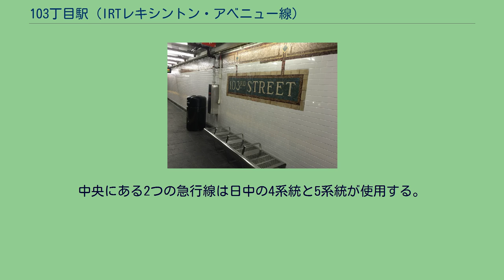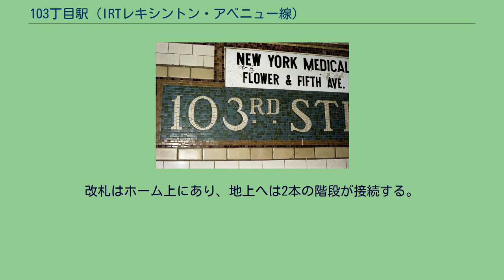103丁目駅 (IRTレキシントン・アベニュー線)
103丁目駅 (103ちょうめえき、英: 103rd Street) は、ニューヨーク市地下鉄レキシントン・アベニュー線の駅である。
マンハッタン区のスパニッシュ・ハーレムにあるレキシントン・アベニューと103丁目の交差点に位置し、4系統が深夜のみ、6系統が終日、「6」系統が平日20時45分迄の混雑方向に停車する。
改装前のホーム 1918年7月17日にこの地下駅は開業し、相対式ホーム2面4線を有する。
中央にある2つの急行線は日中の4系統と5系統が使用する。
110丁目駅を除くすべてのグランド・セントラル-42丁目駅と125丁目駅の間にある他の駅には上の階に緩行線があり、下の階に急行線がある。
両ホームには壁の一定の間隔ごとに「103」と書かれた刻板と「103RD STREET」とタイムズ・ニュー・ローマン字体で書かれた駅名の刻板がある。
1990年代の改築前、刻板は横向きに天井から吊るされる形であったが、改築後には撤去された。
各ホームの南端に緊急用電話がある。
1990年代陶磁器のアートワーク、ニッツア・タフィノによる『Neo-Boriken』が設けられた。
2015年に南行ホームが、2016年に北行ホームが改装されている。
改札はホーム上にあり、地上へは2本の階段が接続する。